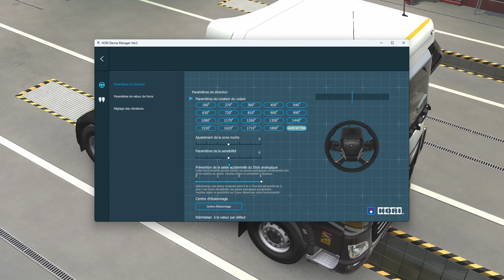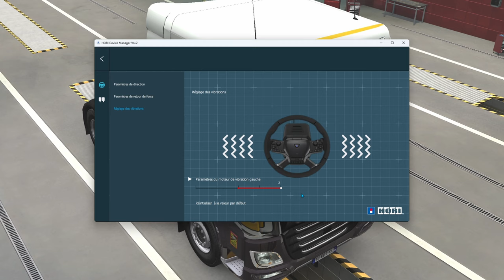HORI TRUCK WHEEL : Conduite en boîte manuel sur Grand Utopia et paramètres retour de force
🛒 Le volant sur Amazon